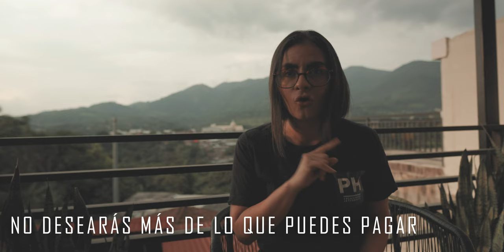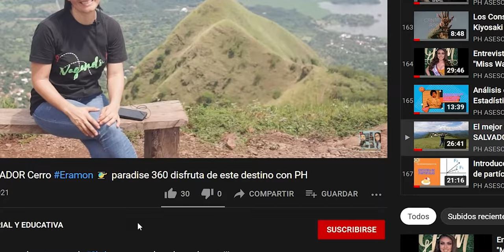Controlar tu _#dinero, haciendo uso de la tarjetas de crédito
Cuidemos de nuestro dinero y crédito veamos el video!!